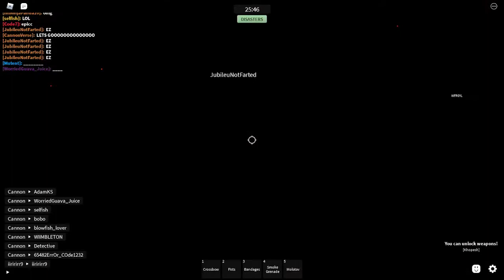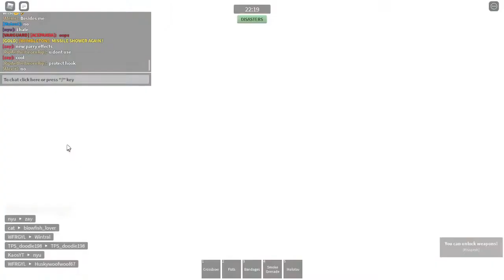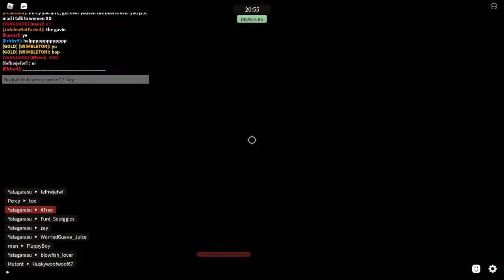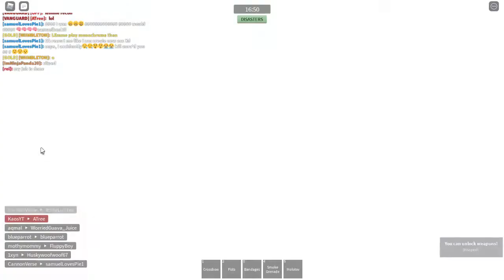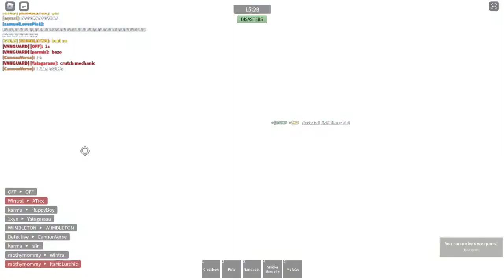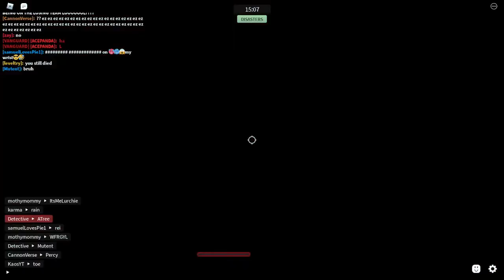CW But Biggest Server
Very many people